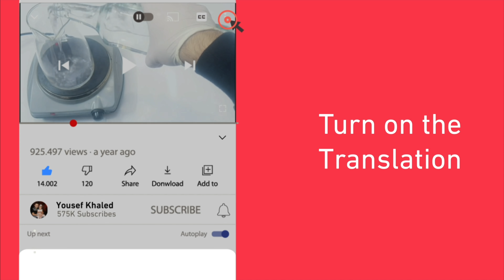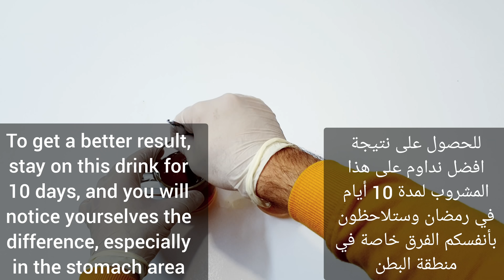Get rid of dangerous belly fats in only 7 days and forever You won't believe the result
In this video, we will show you a dangerous magical drink for serious rumen fat loss within just 7 days, as the drink works to permanently get rid of belly fat and buttocks from home in a few days, and its effectiveness is amazing in getting rid of excess weight, and the drink consists of (boiled water - dried mint Lemon juice - coriander seeds - bay leaf).
Do not miss this great opportunity to burn fat and get rid of it completely, as the presented recipe increases metabolism, which helps to dissolve fat in the abdomen and hip area.
The experience is the biggest proof and you will see amazing results.